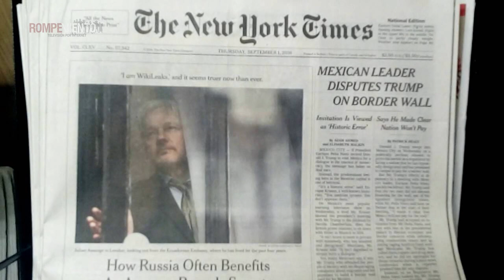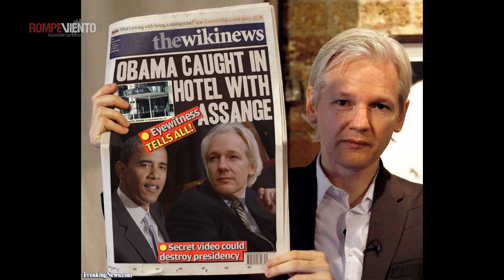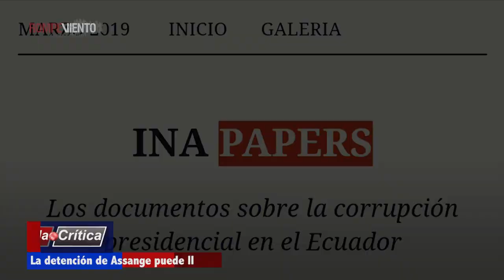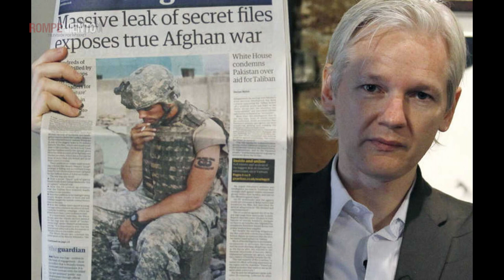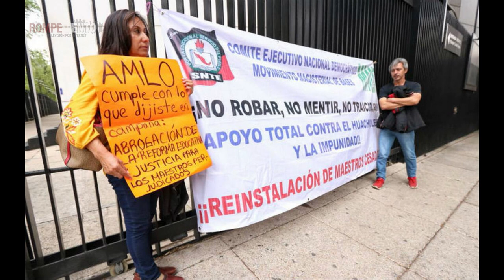Odebrecht y México - El arresto de Julian Assange - La reforma educativa de AMLO - Mirada Crítica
¡Ya está disponible Mirada Crítica, con el mejor análisis de las noticias más importantes!

En esta emisión, Héctor Javier Sánchez analiza los siguientes temas:

- Odebrecht, ¿y en México cuándo?
- El arresto de Julian Assange: ataque a la libertad de prensa
- El memorándum de AMLO, la reforma de la reforma educativa

Además, disfruta los cartones de la semana.